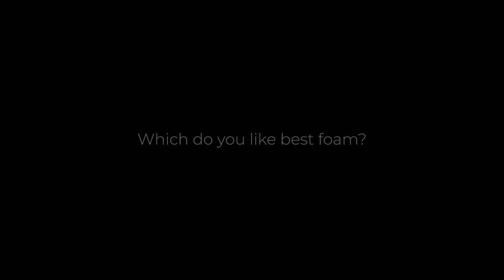Keyboard Sound Dampening Foam Comparison | 흡음재 비교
I compared the most commonly used foam in Korea.
I prefer memory and poron🙃

Keyboard : K80 Alu
Mount : Gasket
Switches : KTT Red Wine (film&lubed)
Keycap : ePBT Classic Retro Cyrillic